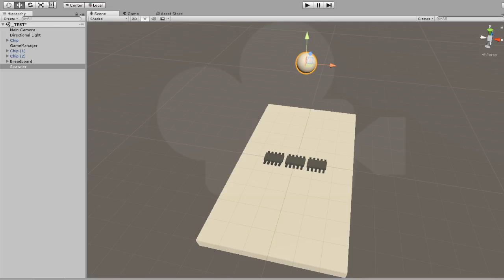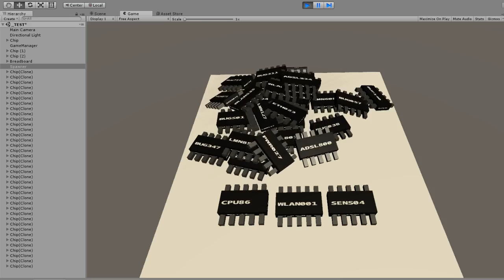Unity3d testing text-to-texture generator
Just generating some random "chips"